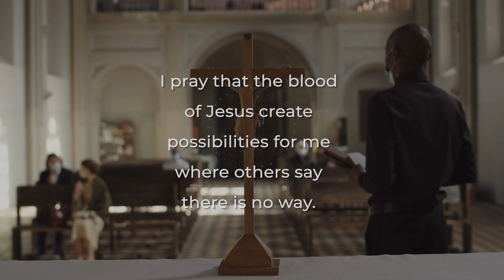EARLY MORNING DECLARATION TO START YOUR DAY POWERFULLY